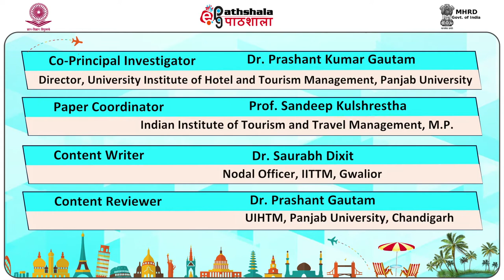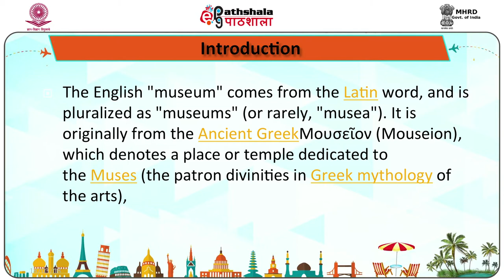M-22. Guiding at a Museum